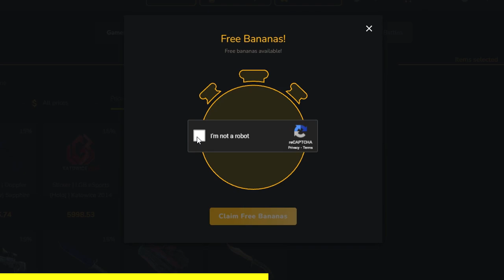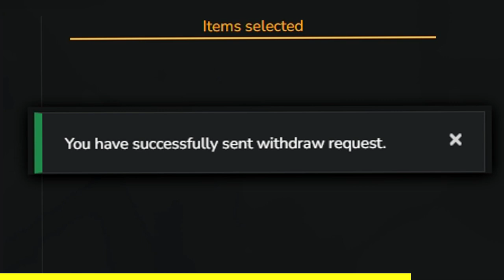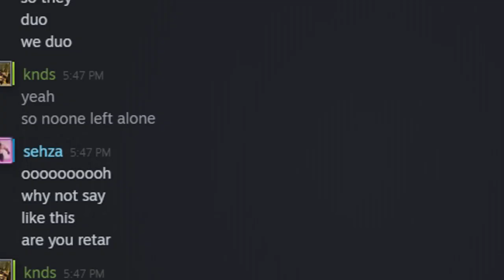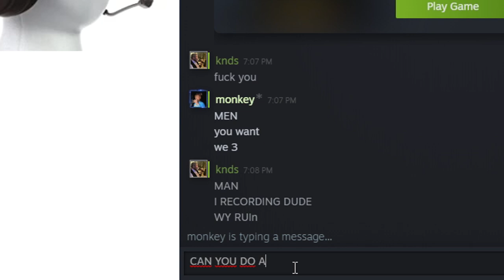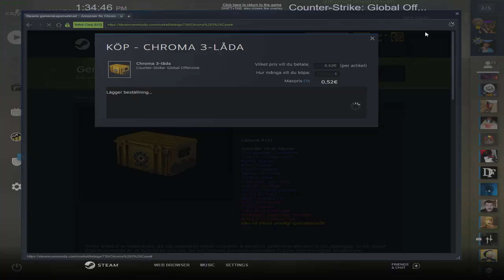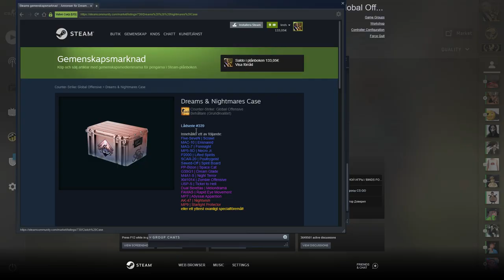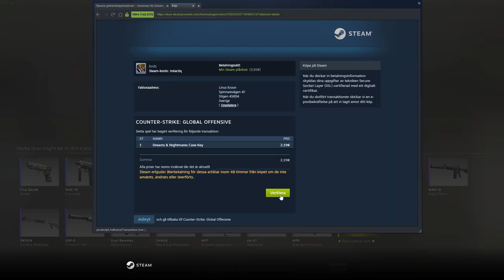Opening 176 cases so you don't have to..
I opened a lot of cases just to get a knife.. but did i?

MUSIC USED
Rotisserie - yung gravy ft bbno$